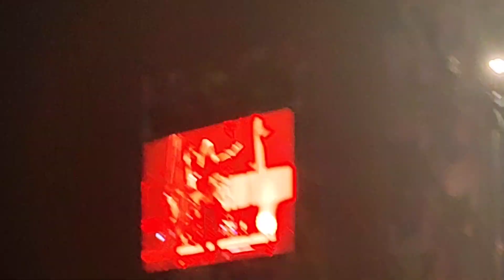2 de mayo de 2022